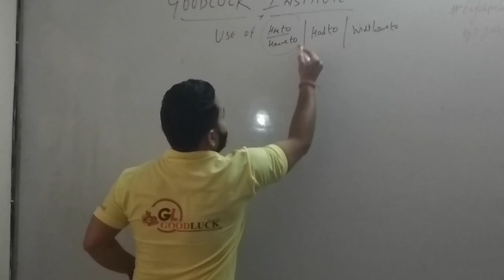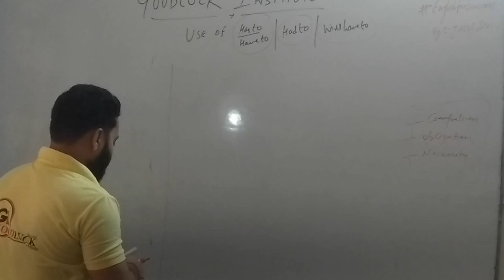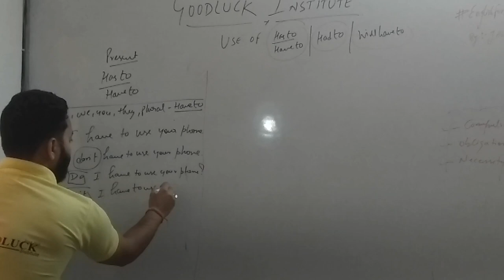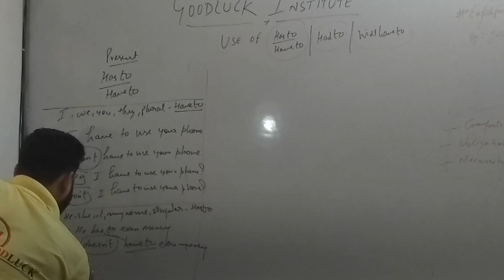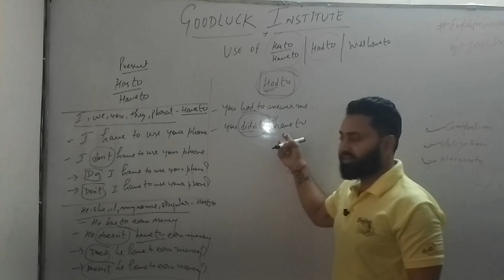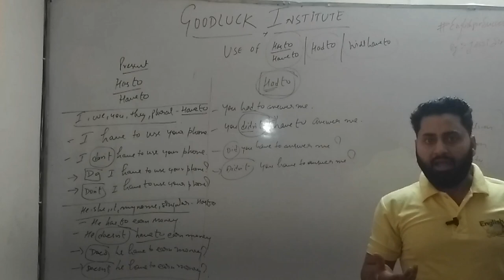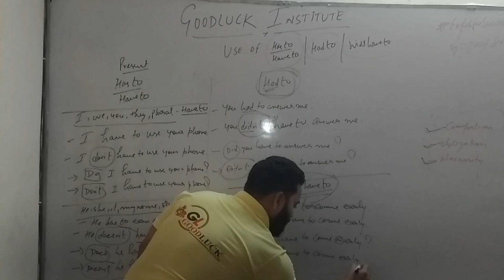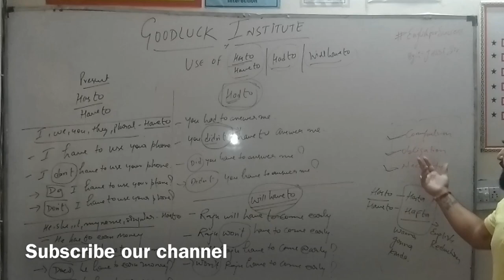Has to, Have to, Had to, Will Have to का सही Use | Learn English Grammar in Hindi | by Mr.Jassi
Has to, Have to, Had to, Will Have to का सही Use | Learn English Grammar in Hindi by Mr. Jassi in the simple way to that all the viewers can understand this concept easily.